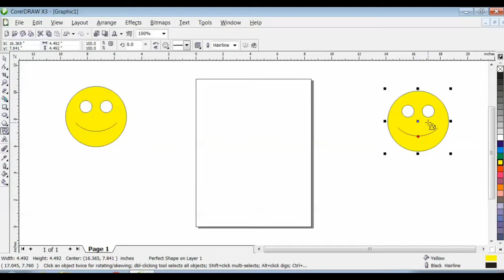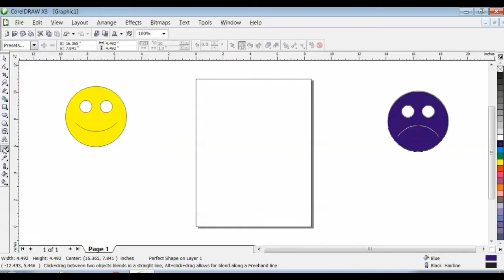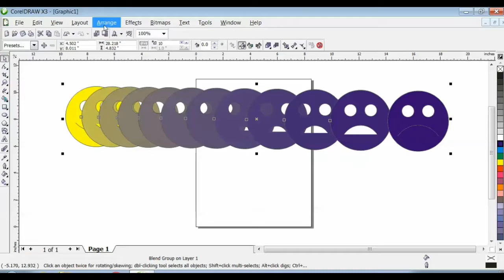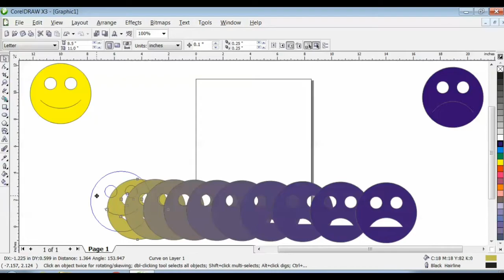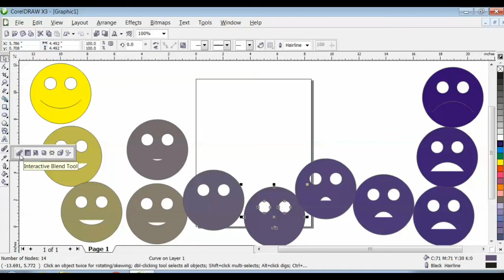Interactive Blend Tool In CorelDraw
Hello Student,
फ्री कोरल्ड्रॉ क्लास में आपका स्वागत है हम यहां पर काफी अमेजिंग टूल्स सीख रहे हैं इसमें हम कोई भी दो शेप्स लेंगे और उनकी अवस्थाओंं को दर्शा सकते हैं जैसे कि हमने इसमें एक स्माइली लिया हैै इस टूल में हंसतेेेे हुए से रोते हुए तक की सारी अवस्थाएं दिखाई गई हैं यहांं तक इसका कलर भी चेंज होता हुआ दिखाई देता हैै आशा है कि आप इस वीडियो को बहुत इंजॉय करेंगे ऐसी नई नई चीजें हम आपको सिखाते रहेंगे अपनी वीडियो के
द्वारा